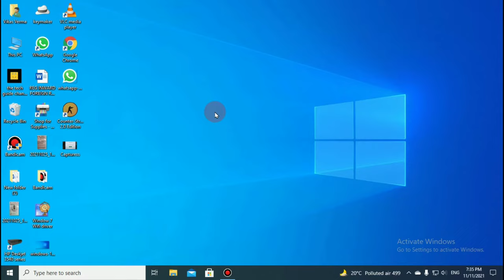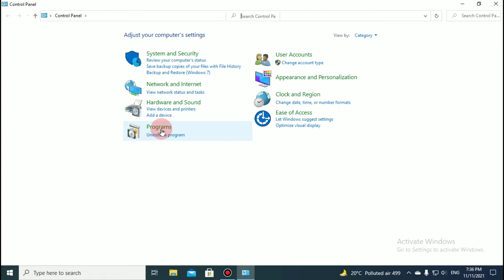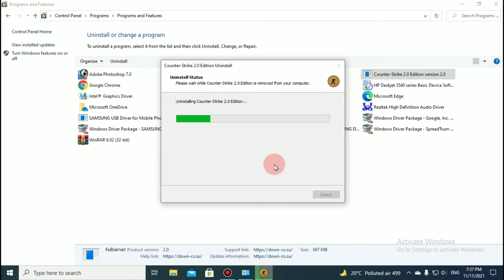Laptop Se App Uninstall Kaise Kare | Laptop Me App Delete Kaise Kare